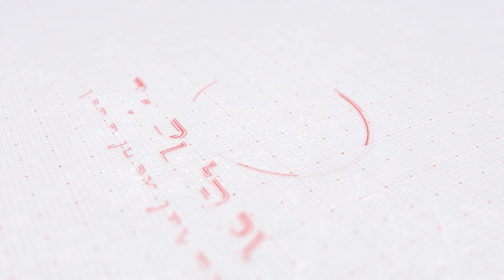Бурундан нафас олишни тикладик!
Dr. Butayev
LOR-xirurg / rinoplastika

Doktor Azizbek Bo'tayev.